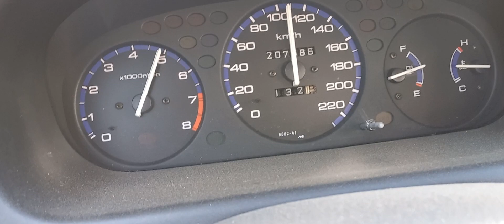en pleine violence 😁🙏